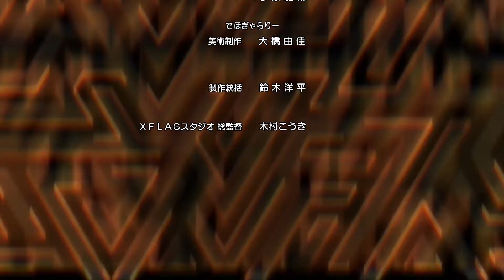[Ep14] Anime Monster Strike (Legendado pt-br | sub Portuguese - Brazil) [temporada2]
Anime Monster Strike Oficial Canal.

[Episódio 14] O Desfiladeiro de Tílias Leva ao Ciclo Sem Fim
 - Eu mudarei o futuro! -

Ren e seus amigos tentam combater os ataques de Hraesvelgr e das mãos direita e esquerda de Shambhala.
Aoi e Nostradamus tentam falar com a menina que controla Shambala, mas ela se recusa a ouvir,
e Nostradamus, prometendo mudar o futuro, lança um contra-ataque com Aoi.

■Produção
trabalho original: Monster Strike
Realizador: Takayuki Hamana
Produção: XFLAG PICTURES / Yokohama Animation Lab / SANZIGEN

■Elenco
Yusuke Kobayashi (como Ren Homura)
Hisako Kanemoto (Mana)

■Anime Ending
Yuki Tsujimura「Light」

■Clique aqui para a Versão Legendada